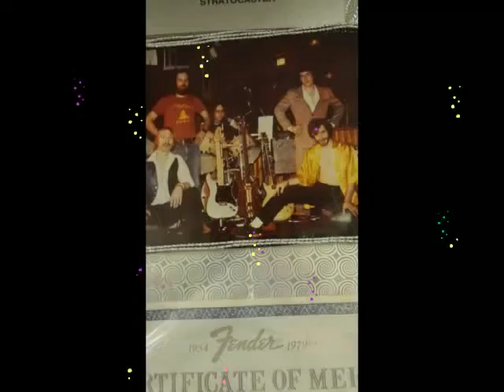Shot Gun 1977 - I'm Your Ice Cream Man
Lead Vocals: Mike Mosher;  Lead Guitar & Vocals: Labritten Fader; Drums & Vocals: Phillip Burns; Bass Guitar: Richard Bevin; Rhythm Guitar & Vocals: Robert Baltzer.